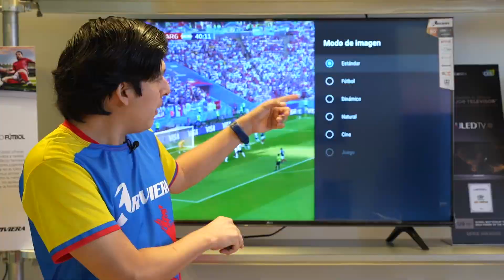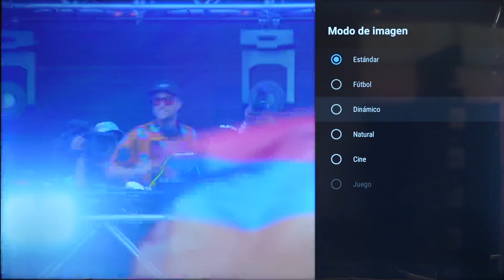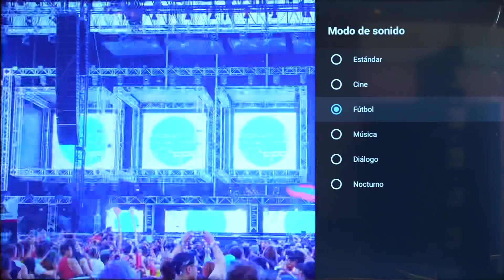¿Cómo configurar la imagen y el sonido de tu Riviera Tv?🧑‍🏭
💡Tutoriales Riviera💡
El día de hoy te traemos:

1️⃣ Control a la mano
2️⃣ Ajustes / Configuraciones
3️⃣ Modo de imagen
4️⃣ Fútbol / Dinámico/ Natural / Cine / Juego
📺 Riviera hace la tecnología más fácil. 😎.